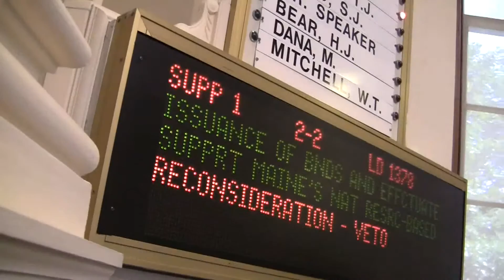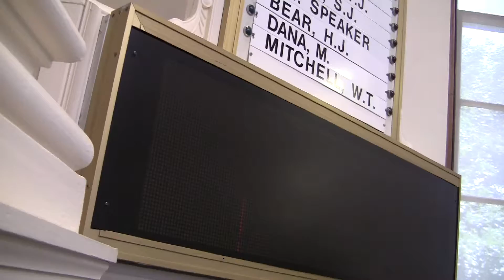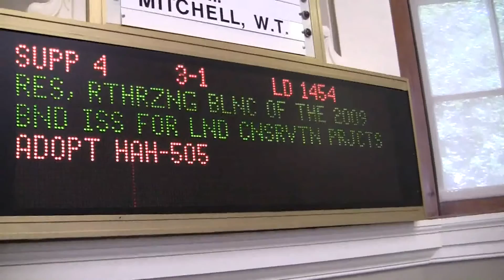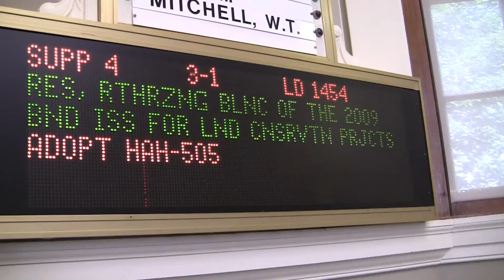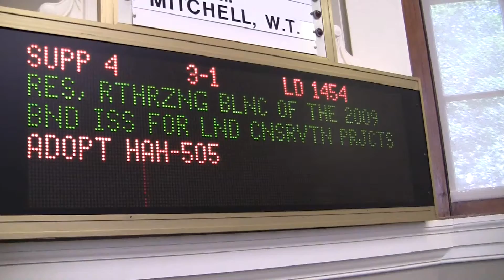Maine House of Representatives Last Day of First Session - Pt 2